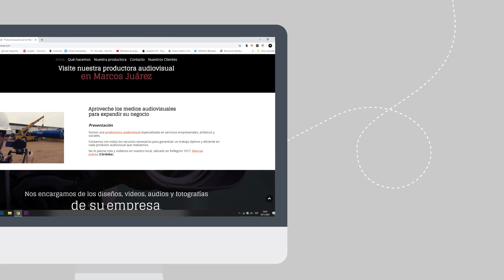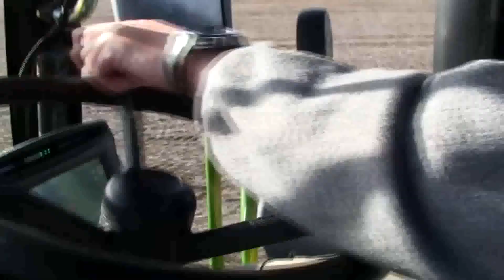Los profesionales del agro con Jesús Castrillo